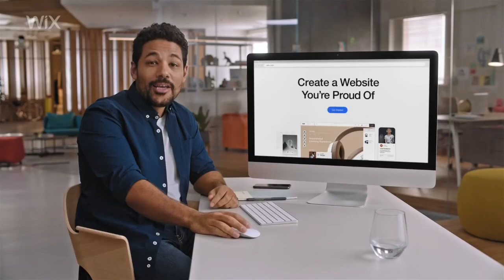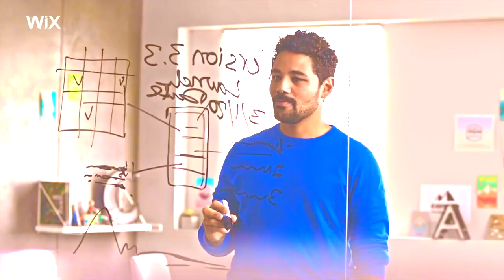Wix from home